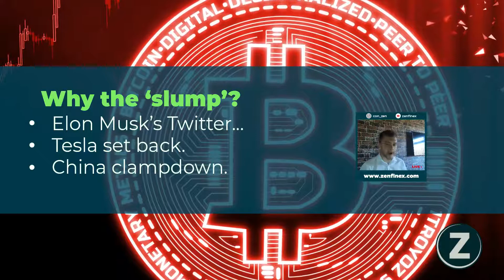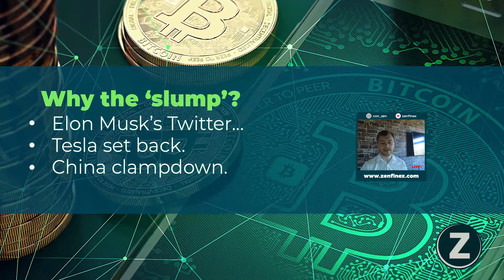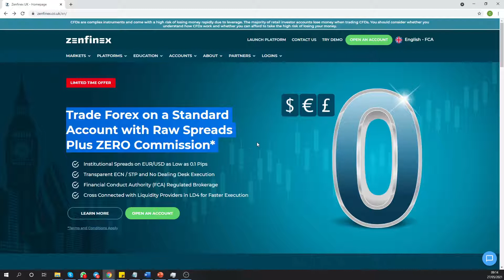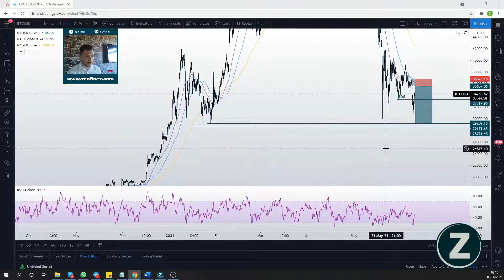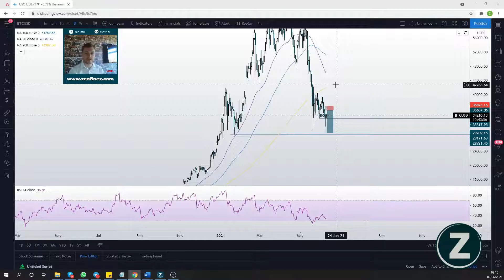Bitcoin Price Analysis June 2021 | Rebound or More Downside for BTC?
Here is our Bitcoin analysis for June 2021! The Bitcoin analysis has been having a very rought week, as the price just took another tumble down to a two-week low. Stay with us to find out what this could mean for the Bitcoin forecast for 2021.

The Bitcoin analysis today continues to slump after Tuesday’s 12% fall that took place a day after US officials announced they had managed to recover the ransom money paid in Bitcoin to the Colonial Pipeline hackers.

So today the Bitcoin analysis chart showed another 3.2% drop to $32,592.33 – the lowest in two weeks for the Bitcoin analysis. June 2021 is looking very unsteady, and at the moment the Bitcoin prediction for the rest of the month could go either way.

Have a different take on the Bitcoin prediction today?

What did you think of our Bitcoin forecast June 2021?